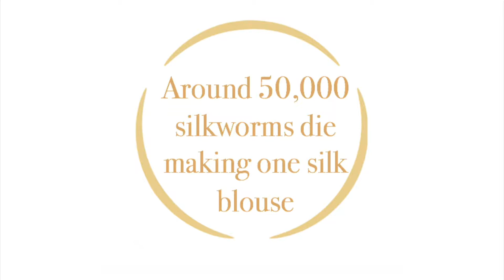How many silkworms does it take to make one silk shirt on the high street?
40-50000 silk worms are boiled alive in order to make just one silk shirt on the high street. Peace silk or cruelty free silk allows the silk worm to finish its life cycle naturally. It takes longer to spin the silk thread and is thus more expensive, but it is more kind to nature.